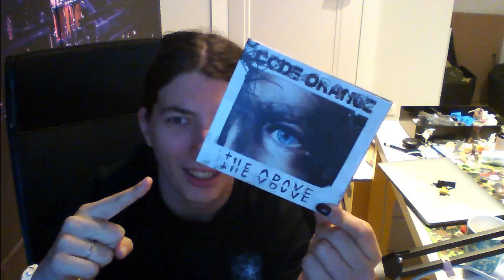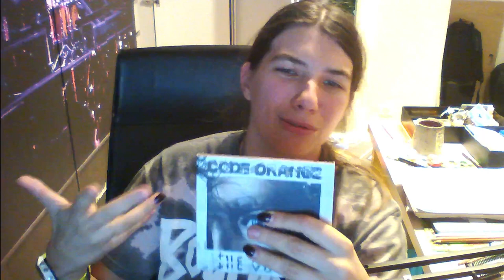the above - code orange - recenzja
dziś będzie brud
9,5/10

Najlepsze : Never Far Apart, Theatre of Cruelty, Love this track
Take Shape (feat. Billy Corgan), Mirror,  I Fly, Grooming My Replacement, Unlove this track
But a Dream..., The Above
Najgorsze: brak
sociale: